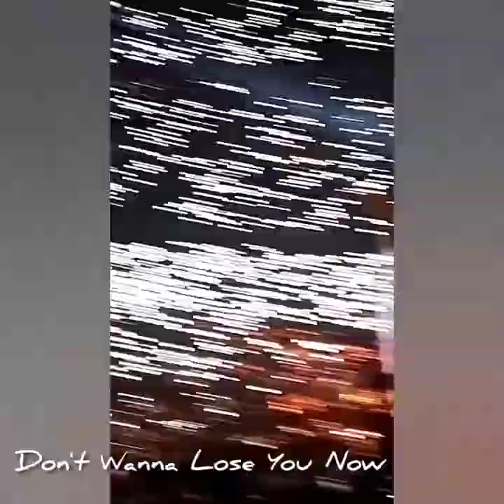A quick vlog of the first show I attend to the Backstreet Boys. (Kraków, Poland - October 29, 2022)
(DNA World Tour - Kraków, Poland - October 29, 2022)

I was nearly 10 years old or so when I first listened to Backstreet Boys. I remember when the Millennium and Black & Blue albums were dominating the world when I was a kid. I remember listening to their songs all the time back in school and writing down the lyrics on a piece of paper to learn English - and to this day I'm still grateful. I also remember when I first joined Yahoo Chat in 2006 to 2009 just to get to meet people from all over the world who are sharing the same interest in BSB, and because of that, I got to know wonderful people, with whom I'm still friends until today. And last but not least, I remember how their songs were always there supporting me in my good and bad days.

AJ, Nick, Brian, Kevin, and Howie, today has been one of the most beautiful days ever in my life. Thank you for everything and for this unforgettable show.

Your lifetime loyal fan,
Khaled - Kraków, Poland - October 2022

** Ps: the songs covered here are just a small part of the wonderful long setlist they had.